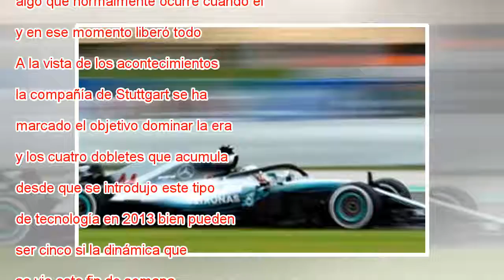Martillazo de Hamilton en Montmeló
Ver fotogalería Lewis Hamilton celebra con el ingeniero de su equipo la victoria. Getty Getty Lewis Hamilton desempolvó el martillo este domingo en Montmeló, donde se adjudicó su segunda victoria del curso después de la de hace dos semanas, en Bakú. ...